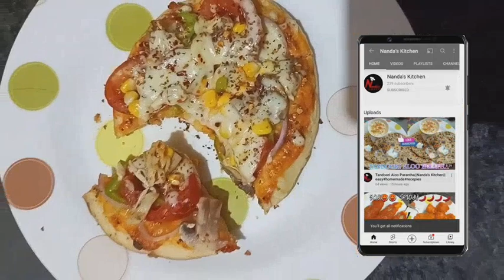Kulcha Pizza||Nanda's Kitchen||easy homemade recipe pizza street food#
ingredients

kucha
pizza sauce or pizza spread
mozzarella cheese
onion
tomato
capsicum
mushroom
sweet corns
salt
chili flakes
black pepper
tomato sauce
herbs(basil, thyme, oregano)
green chili powder
oil